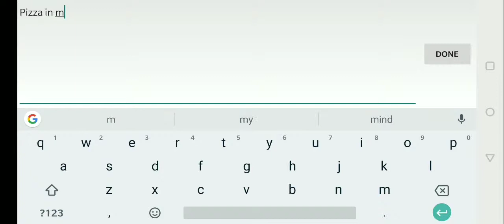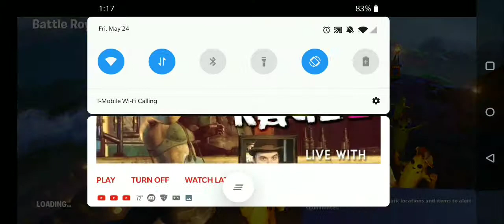Fortnite Mobile - Victory Royal best moments